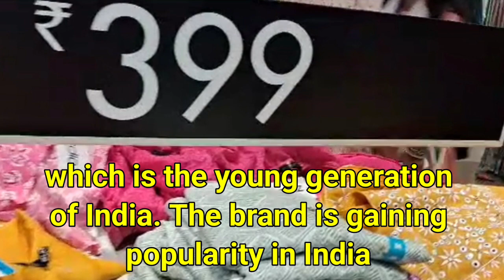Zudio Ameerpet at Shopping | Starting from 99 rs/-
Zudio Ameerpet at Shopping | Starting from 99 rs/- ameetpetshopping

Today I am showing
In this video Zudio Ameerpet at Shopping | Starting from 99 rs/- ameetpetshopping Hyderabad complete details of items and price

Zudio is an Indian budget fashion brand that was launched in 2020 by the Aditya Birla Group. The brand aims to offer stylish and affordable clothing options for men, women, and children. Zudio has a range of clothing items including dresses, tops, bottoms, and lingerie, as well as accessories such as bags, shoes, and jewelry. The brand has a strong online presence and also has physical stores in several cities across India. Zudio's target audience is price-conscious consumers who are looking for trendy, high-quality clothing at affordable prices. The brand has received positive feedback from customers for its wide range of products and attractive pricing. less

Address
Sai Sarathi Nagar, Ameerpet, Yella Reddy Guda, Ameerpet, Hyderabad

Hi friends..

In this video you can find Ameerpet Zudio Shopping high quality budget prices and this video is very usefull for people who are thinking to shopping.Finally this video is for education purpose only. 🙏👇

hello